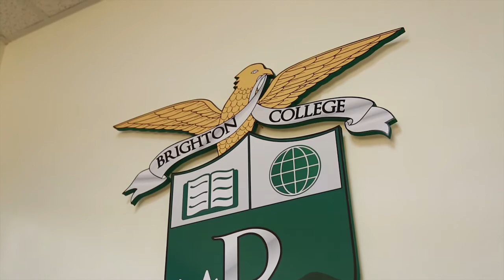My Story: Keith Haysom | Using a Foundation of Experience to Build a New Career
After he sustained an injury from his previous job, Keith Haysom decided to go back to school. Using his previous knowledge in the construction industry as a foundation, he took the Architectural Design and Building Technician program at Brighton College to help him obtain a new career in a related field. Watch his story!